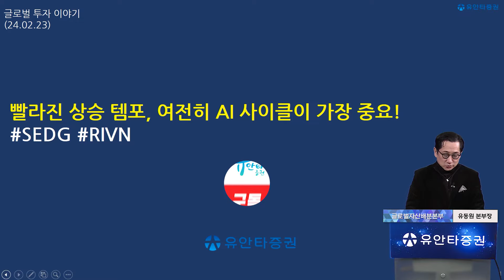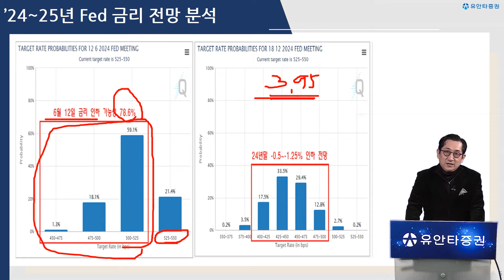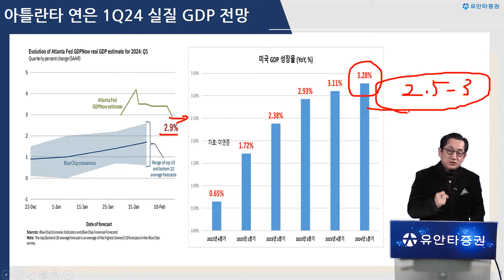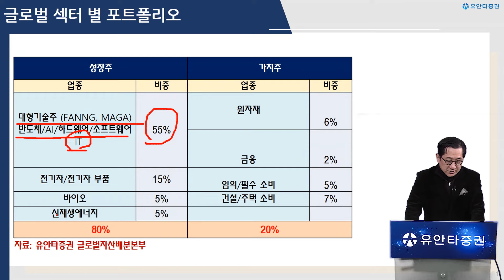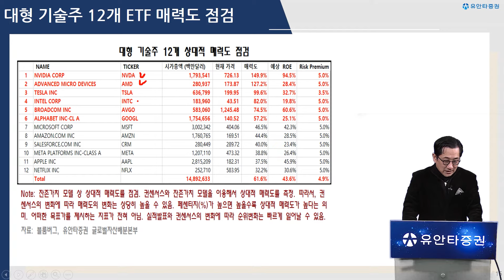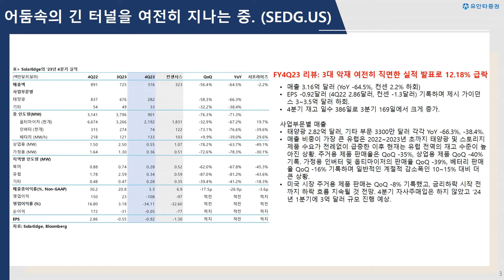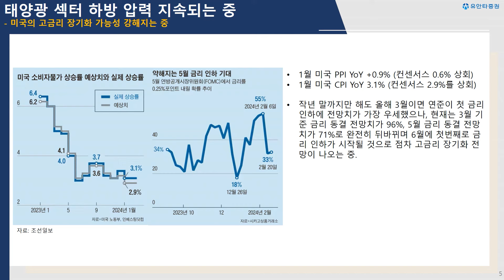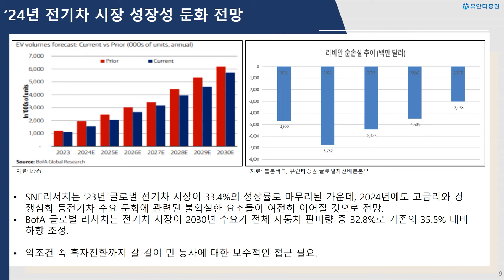빨라진 상승 템포, 여전히 AI 사이클이 가장 중요 (SEDG, RIVN)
0:00 유동원랩 홍보영상
1:15 중국의 금리인하에 따른 미증시 매력도 확대
8:08 빨라진 상승 템포, 여전히 AI 사이클이 가장 중요
14:00 SEDG 4Q23 실적 점검
17:40 RIVN 4Q23 실적 점검